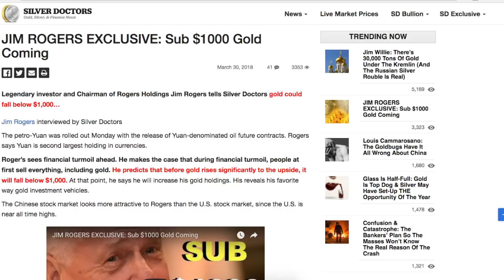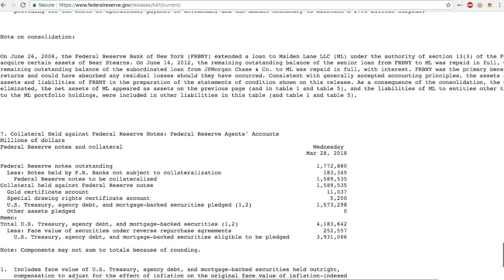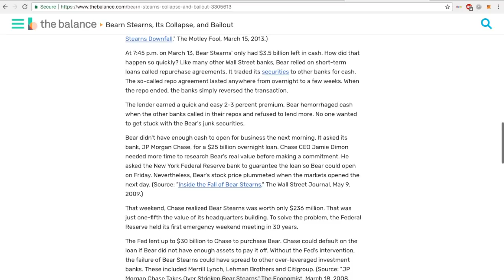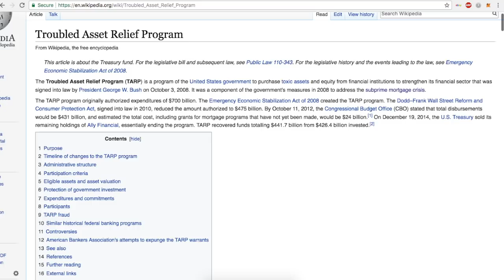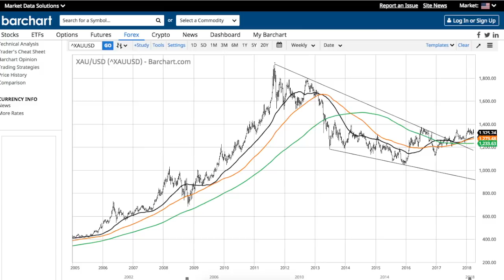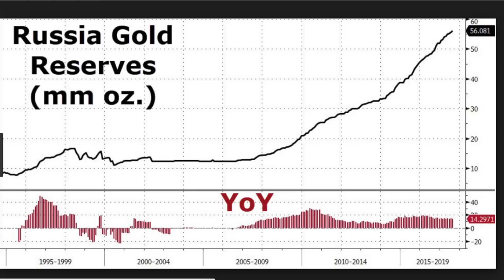Gold Is Your Lifeboat in Times of Financial Turmoil.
BITCOIN: 1AkNoKzbZXJ75BbeGkD2ekUDJQNWDrBgMA
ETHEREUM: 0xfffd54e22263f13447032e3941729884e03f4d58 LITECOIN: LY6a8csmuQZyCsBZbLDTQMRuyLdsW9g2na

In this report I go over Jim Rogers' latest interview with SilverDoctors where he says the gold price could drop back below $1000 as he sees financial turmoil ahead.

I look at what gold did during the last time of turmoil back in 2008 and also differentiate the difference between paper gold and physical gold and how very different they are.

I note how the gold price in 2008 topped right around the time that Bears Stearns collapsed and had to be bailed out by the Federal Reserve vis JP Morgan. From then on until the collapse of Lehman Brothers in September 2008 the system almost imploded as all the major Wall Street and European banks were on the brink of collapse.

The climate in 2008 led to liquidation of all paper assets as counter party risk was a major worry and investors were fleeing the financial system and that included paper or other derivatives of gold.

The point I make is that even if Jim Rogers could be correct would you really want to sell your physical gold and silver in time of financial turmoil and put your money into the financial system and expose yourself to massive counter party risk?